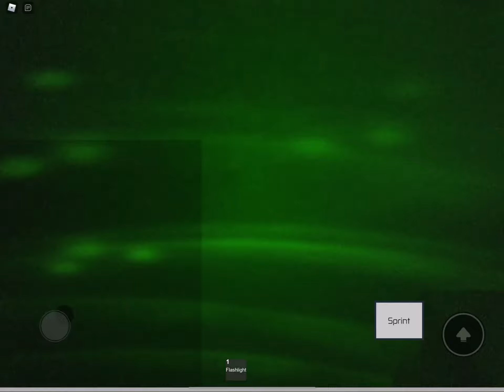Level ! / Run for your life (+True Ending)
Chapters

Level ! 3:31

Game: Backrooms: Dreamscape

Show support to the creators for making this great game!

(More credits at the end of the video/game.)